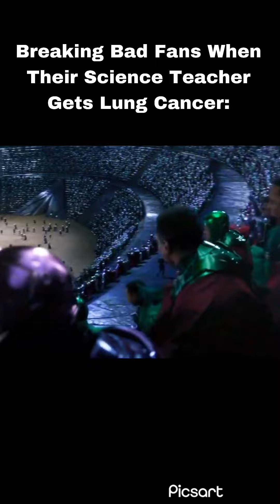Breaking Bad Fans Be Like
Be like